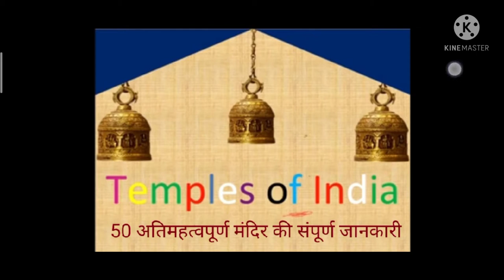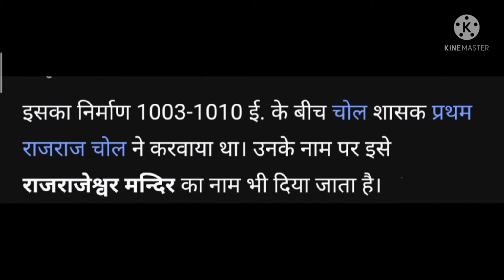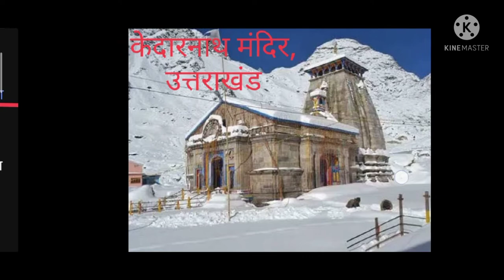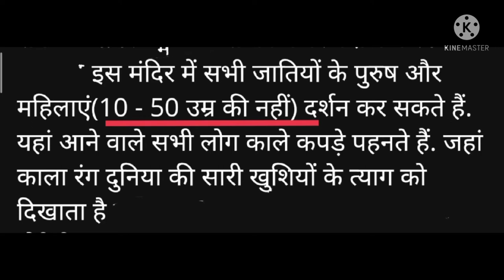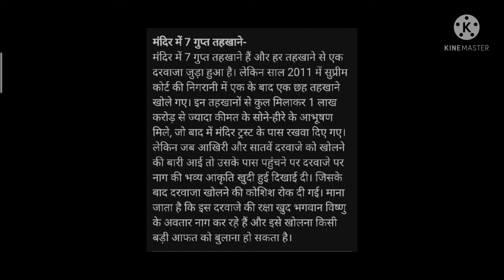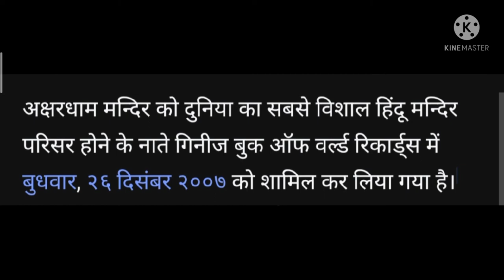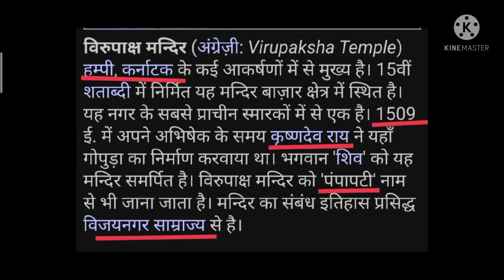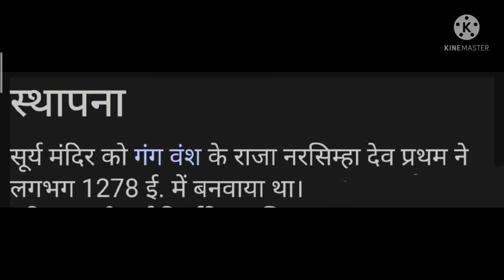Famous temples of India,Static general knowledge।।भारत तथा विश्व के प्रमुख मंदिर की संपूर्ण जानकारी💥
इस वीडियो में आप विश्व के प्रमुख 50 मंदिरों, उनके संस्थापक,मंदिरों से जुड़ी पौराणिक मान्यताएं और स्थापना वर्ष  के बारे में जानकारी प्राप्त करेंगे।
राज्यों के लोक सेवा आयोग तथा संघ लोक सेवा आयोग से जुड़े महत्वपूर्ण भारतीय राजव्यवस्था के टॉपिक का वीडियो यहां  से प्राप्त करे।,👇
राज्यों के लोक सेवा आयोग तथा संघ लोक सेवा आयोग से जुड़े इतिहास के महत्वपूर्ण  टॉपिक का वीडियो यहां  से प्राप्त करे।,👇